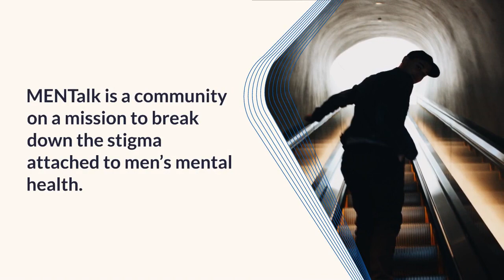When you share your story, you learn you’re not alone